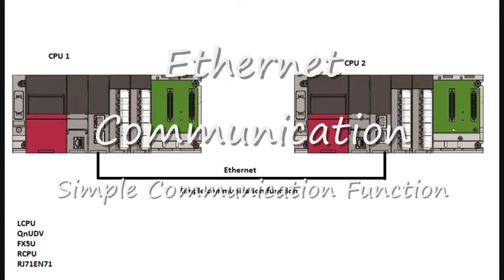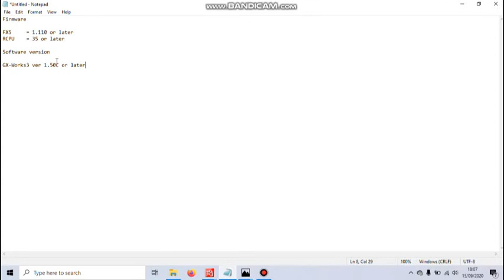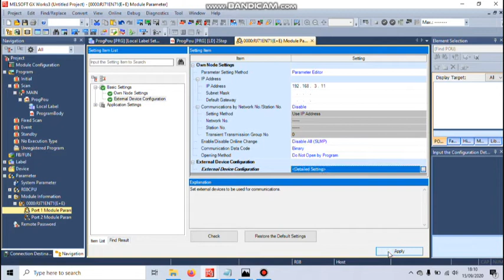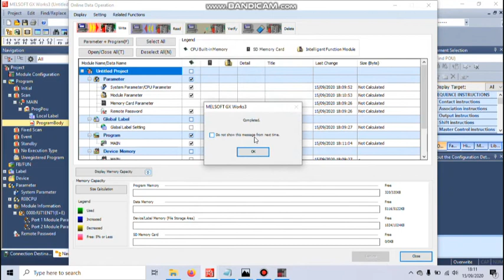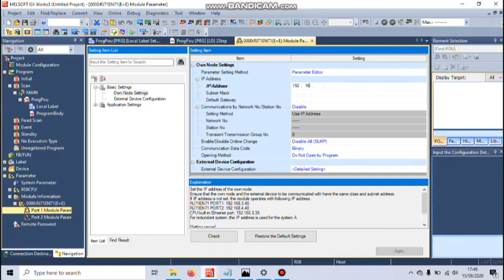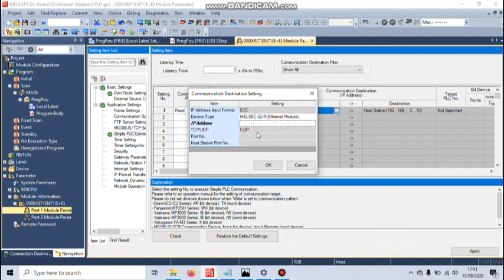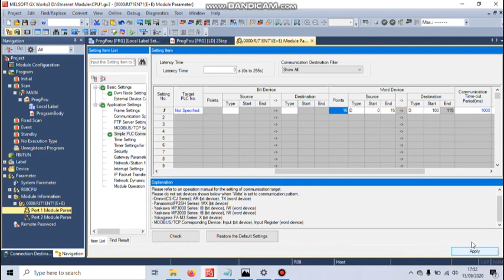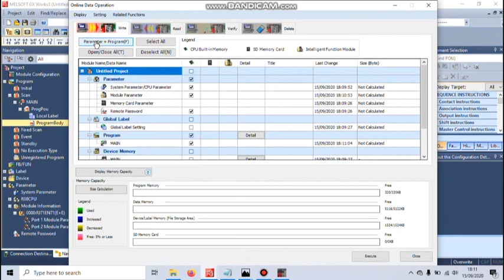Simple communication setting over ethernet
This function allows data communications between CPU to CPU over ethernet communication.